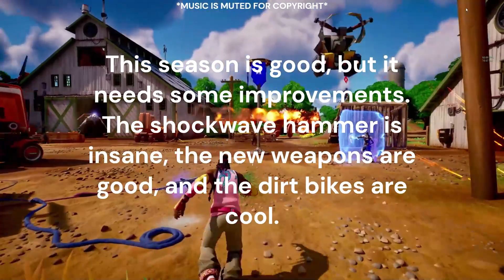Reacting to chapter 4 season 1!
This was a disappointment that I couldn't film a reaction video. But I will post gameplay later.